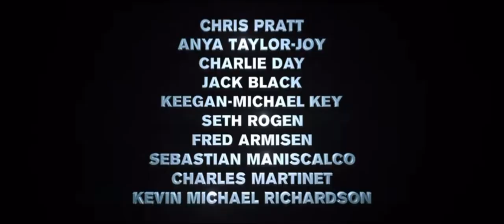Super Mario bros movie trailer